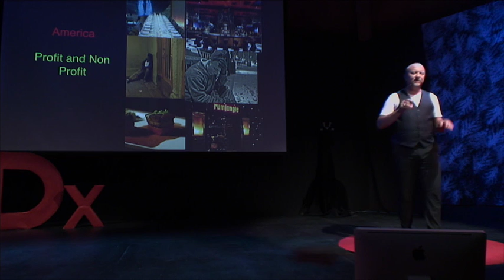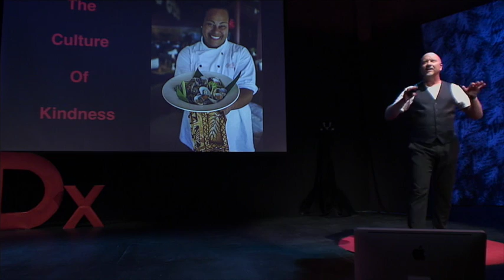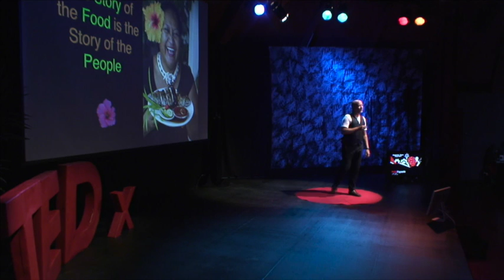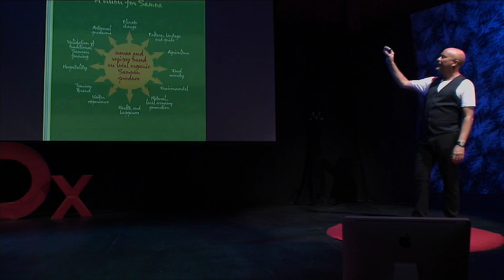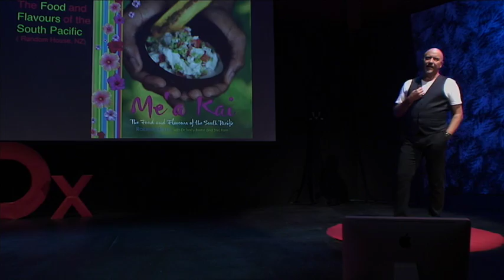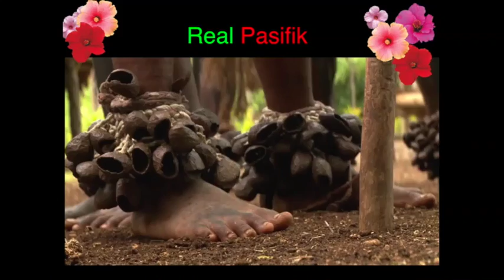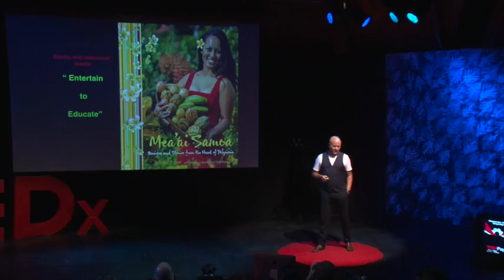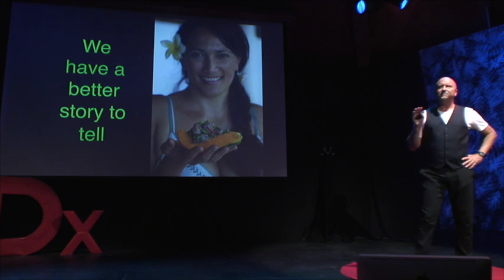The Power of cuisine | Robert Oliver | TEDxPapeete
What if cuisine was a powerful tool to connect people and develop activities?
In the Pacific, with such cultures and traditions, cuisine is still an important part of the local ways of life.
In his talk, Robert Oliver explains to us, through his personal journey across the Pacific, how cuisine can be powerful for local development.

Robert Oliver is a New Zealand chef who was raised in Fiji and Samoa. He has developed restaurants in New York, Miami, Las Vegas and Sydney, "farm to table" resorts in the Caribbean and food programs feeding homeless people and African immigrants with AIDS in New York City. Robert returned to the South Pacific to write his first book, Me’a Kai: The Food and Flavours of the South Pacific (Random House, New Zealand), with Dr. Tracy Berno and Fiji photographer Shiri Ram, written with a development mission to connect Pacific agriculture to the regions tourism sector. Robert is Chef Ambassador for Le Cordon Bleu, New Zealand and the Pacific Islands and is the presenter of REAL PASIFIK, a television series based on the food culture of the South Pacific.Robert is appeared as one of the judges in the New Zealand version of the hit prime time cooking show “My Kitchen Rules”. In 2015/2016 he is co-hosting the Maori cooking show “Marae Kai Masters" (Maori TV).